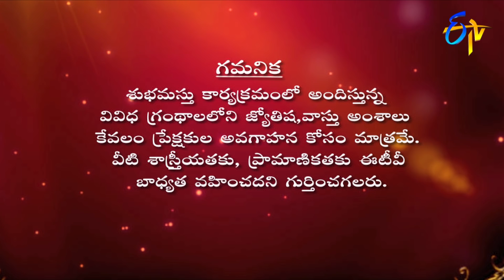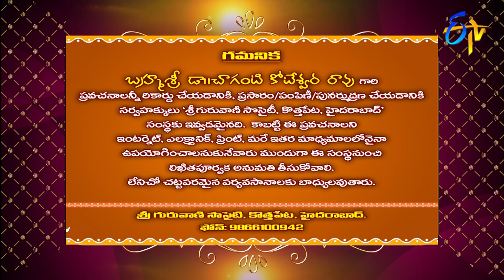Subhamastu | 6th July 2020 | Full Episode | ETV Telugu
Reputed religious followers interpret the significance of Graha Phalam, Gruha Balam, Sankalpa Siddi and the glory of Sri Lalitha Namosthuthe preached by Chaganti Koteswara Rao by quoting various shlokas and philosophical words.